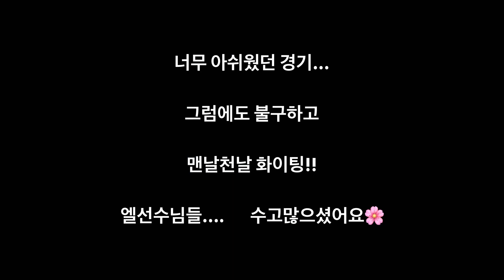23.04.16.vsSK,이관희 H/L “4강 PO 2차전”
이관희 #“4강 PO 2차전”